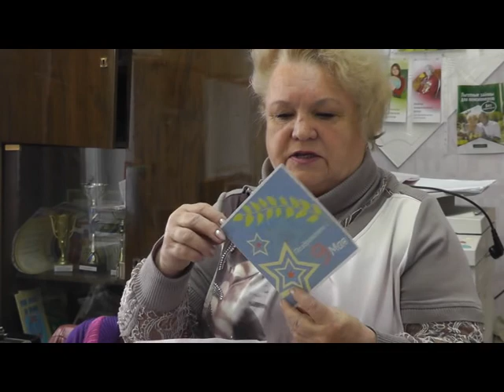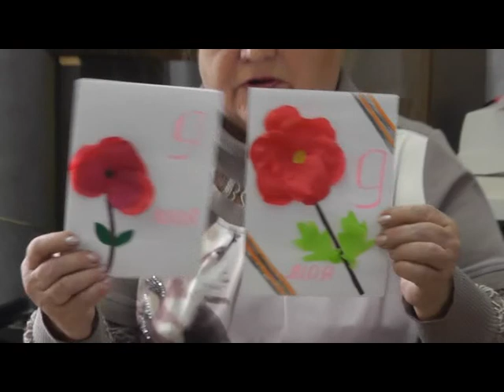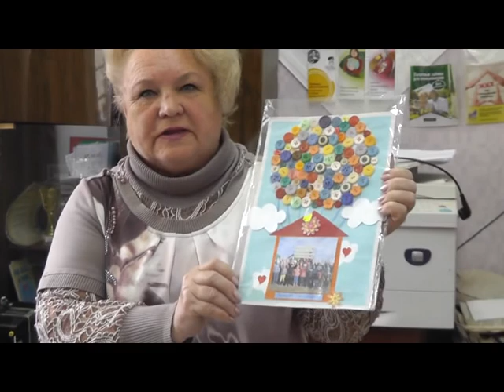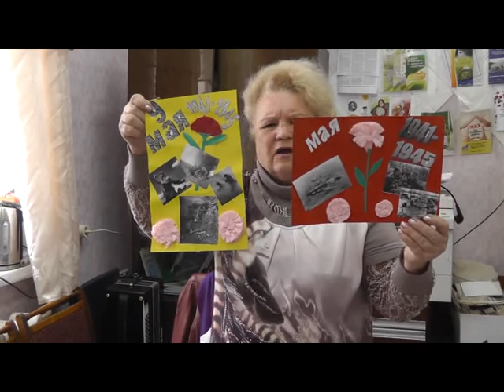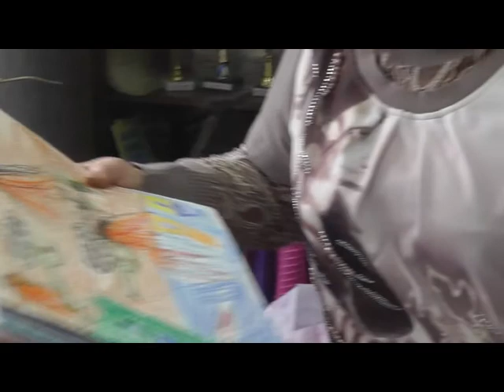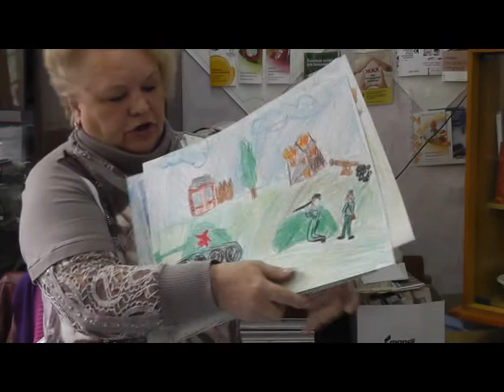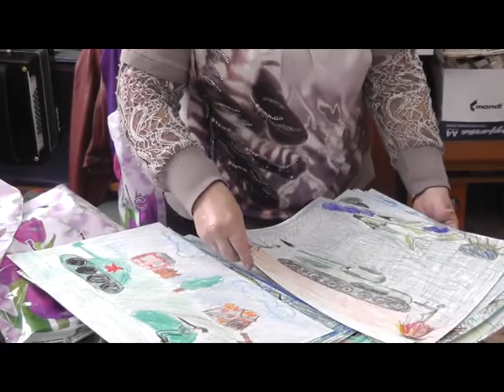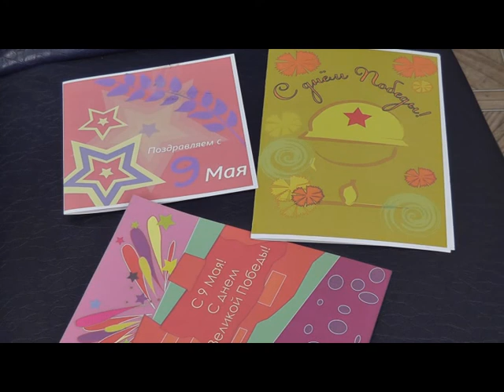Подарки ветеранам войны от детей Белохолуницкого района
В Белохолуницком районе осталось 32 участника Великой Отечественной войны (включая лиц, приравненных к ним). Воспитанники детсадов и школ приготовили к Дню Победы подарки для ветеранов.